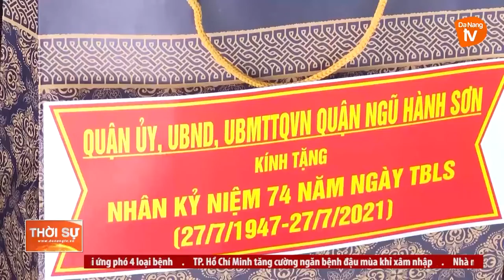QUẬN NGŨ HÀNH SƠN CHĂM LO GIA ĐÌNH CHÍNH SÁCH, NGƯỜI CÓ CÔNG